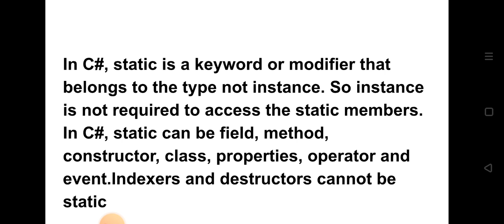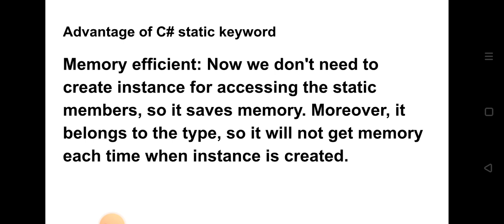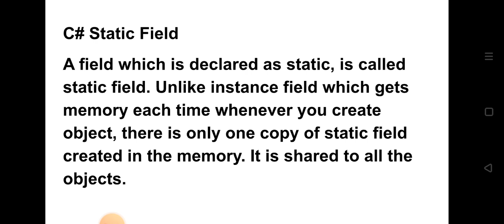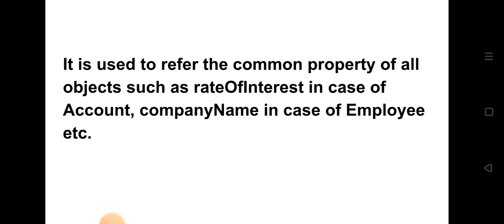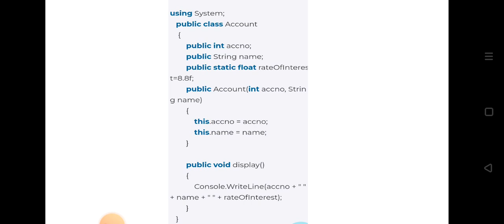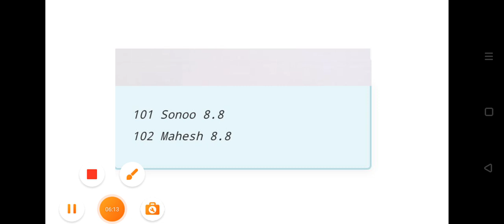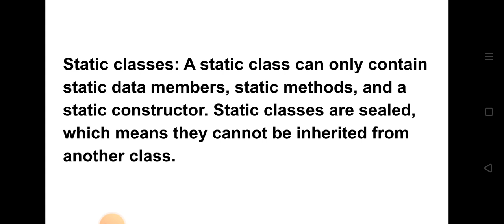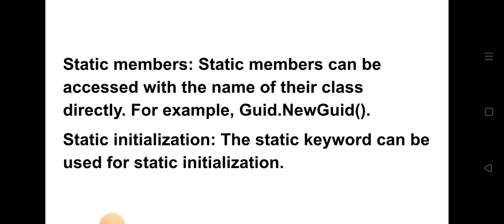C# static keyword | modifier | csharp programming language | Malayalam tutorial